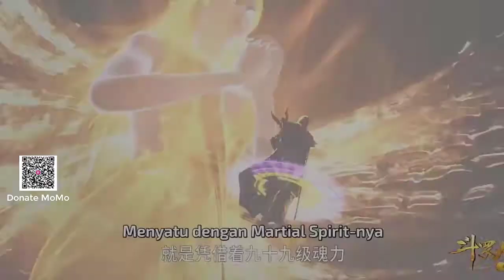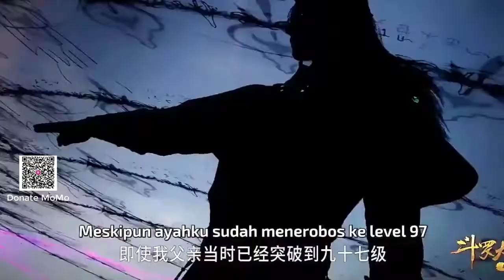Tất Tần Tật Về 3 vị tuyệt thế đấu la 99 cấp Đường Thần, Thiên Đạo Lưu, Ba Tái Tây | Đấu La Đại Lục